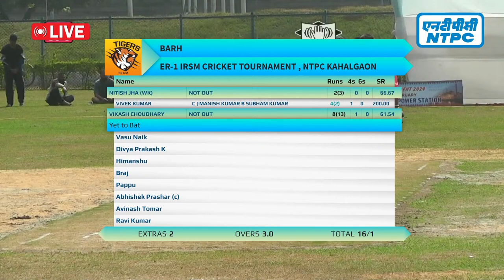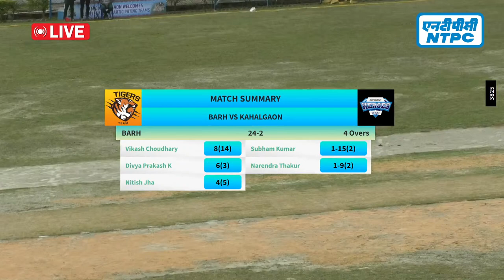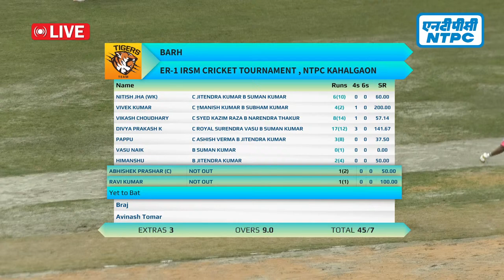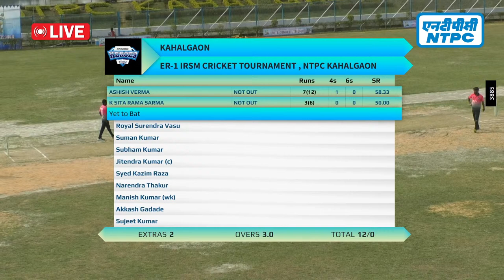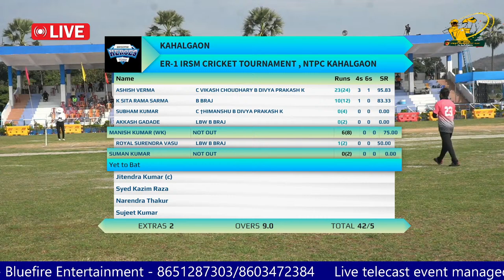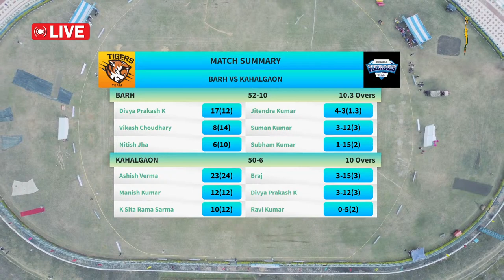Semi Final match 2 || KAHALGAW 🆚 BAADH I NTPC || CRICKET TOURNAMENT 2024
एनटीपीसी NTPC

कहलगाँव
KAHALGAON
ER-IIRSM CRICKET TOURNAMENT NTPC Kahalg
ER-1 IRSM CRICKET TOURNAMENT 2024
NTPC KAHALGAON | 19-23 FEBRUARY
NTPC Kahalgaon Welcomes All Delegates & Participating Teams TEAMS
BARAUNI | BARH | BRBCL | FARAKKA
KANTI | KAHALGAON | NPGCL | PATRATU
Venue: Dr. BR Ambedkar Stadium, PTS | Uttarayani Sports Complex, TTS Kahalgaon Super Thermal Power Station